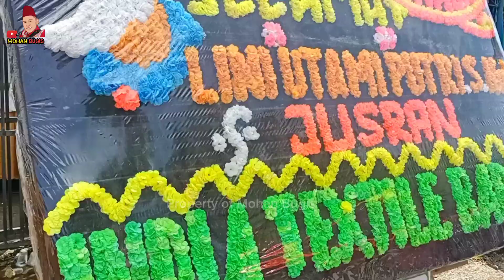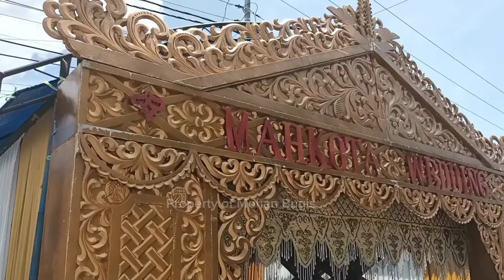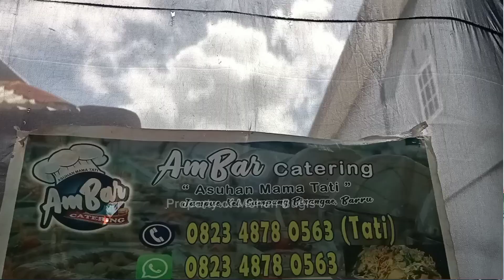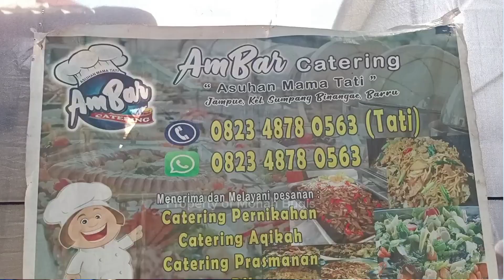Vlog Pengantin Bugis Lini - Uccank | Mohan Bugis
Pengantin adat Bugis Relawan Ambulance Kurir Langit Lini - Uccank